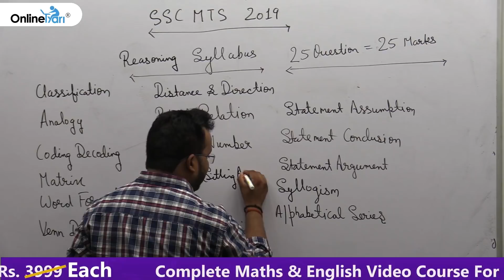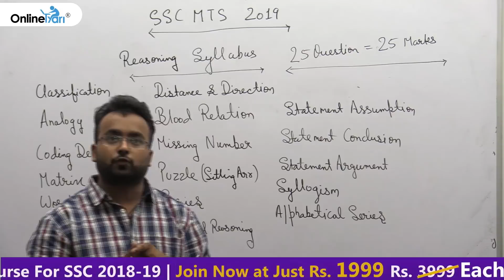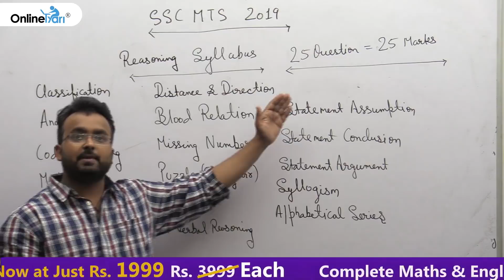जानिये SSC MTS 2019 में Reasoning का Syllabus | Aditya Sir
🎉 Special Month End Offer!